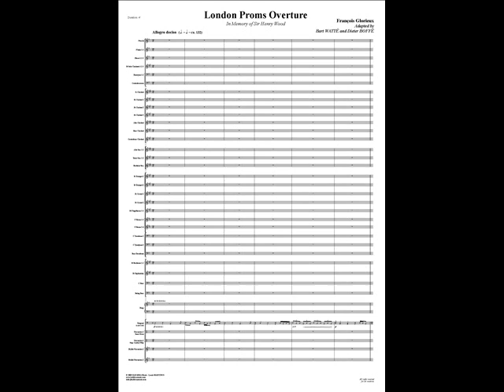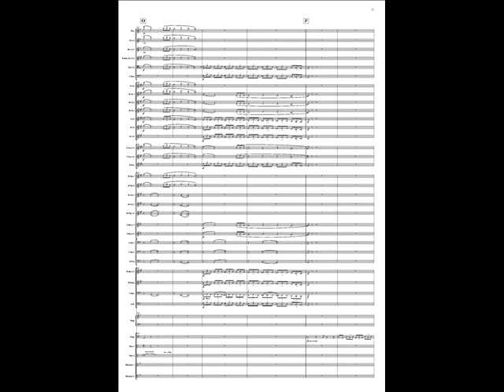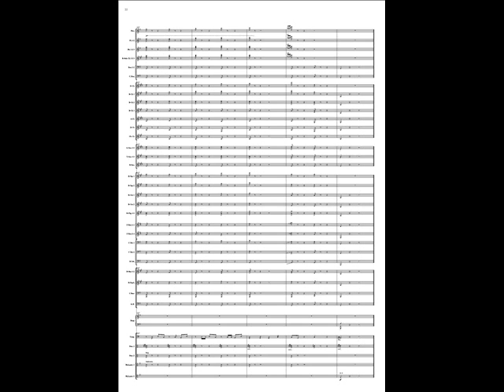London Proms overture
London Proms overture for wind band by François GLORIEUX.
Recorded by the Royal Symphonic Band of the Belgian Guides conducted by Yves SEGERS